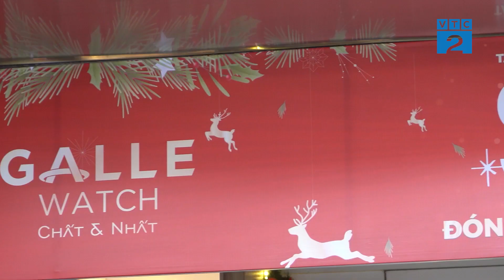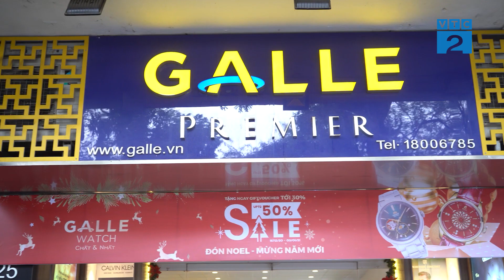[GALLE NEWS] Vui giáng sinh, mừng năm mới, ưu đãi tới 50% tại Galle Watch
►TRUNG TÂM BẢO HÀNH của Galle Watch:
HÀ NỘI: